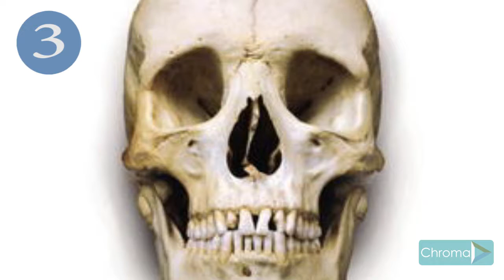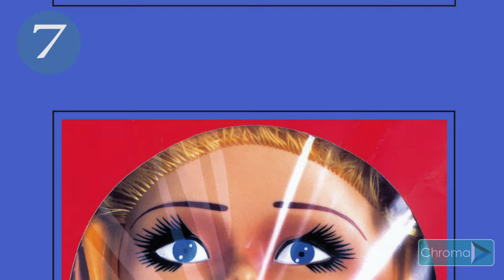Exito del 96 || LO RANDOM - TRAINSPOTTING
YA QUE MUCHOS HABLAN DE LA SECUELA DE LA CINTA AQUI TE TRAEMOS ESTOS DATOS DE LA PRIMERA PARTE!